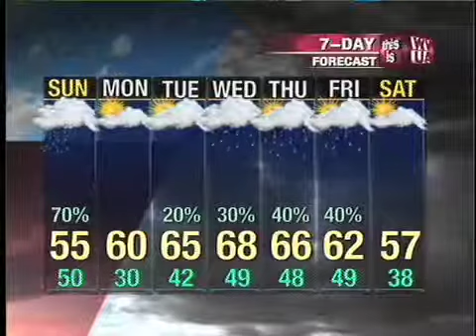Saturday Evening Weathercast